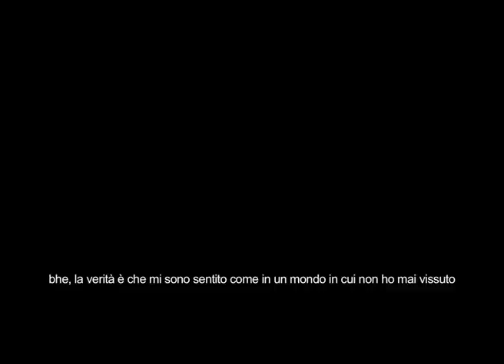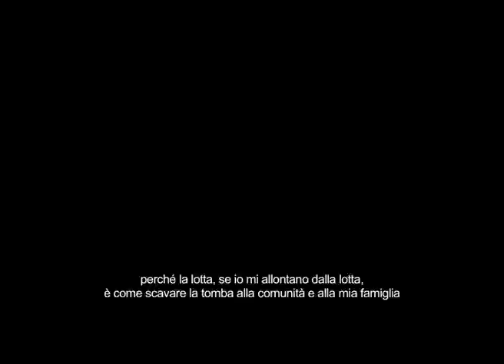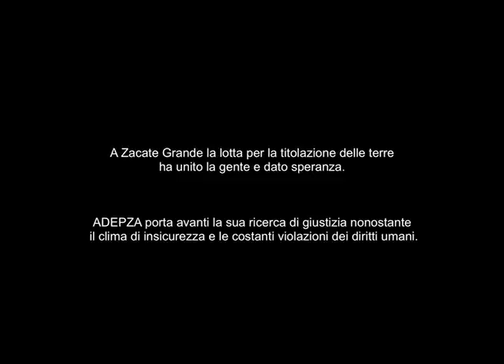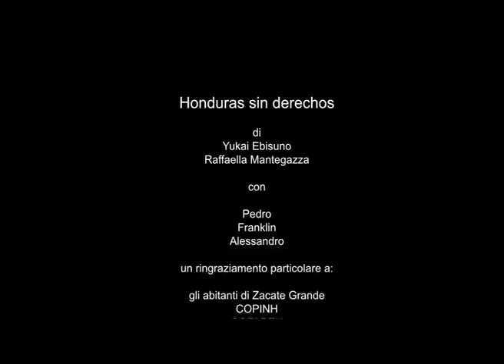Honduras Sin Derechos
L’Honduras è uno dei paesi più violenti del mondo.
A Zacate Grande una piccola comunità di contadini e pescatori resiste alle pressioni dei grandi proprietari terrieri.
La storia di Franklin mette in luce l’ingiustizia strutturale che c’è nel paese e ci ricorda che lottare per la giustizia e resistere è l’unica scelta possibile.

Regia: Yukai Ebisuno e Raffaella Mantegazza
lingua: spagnolo sub ITA